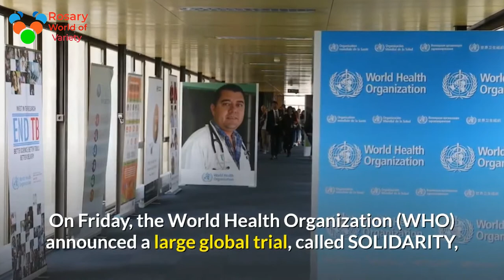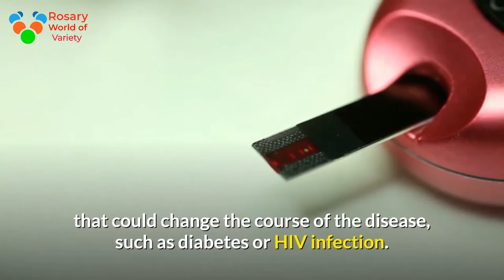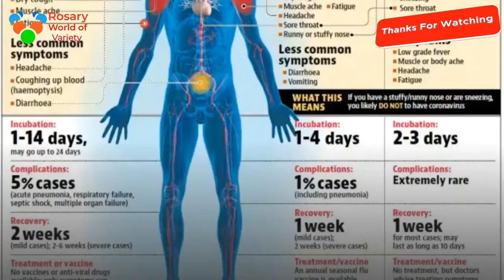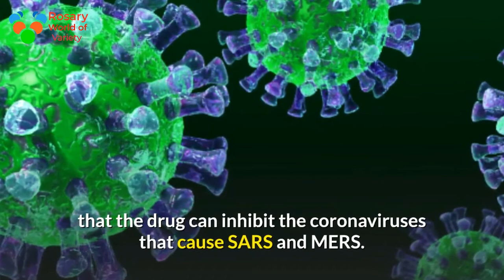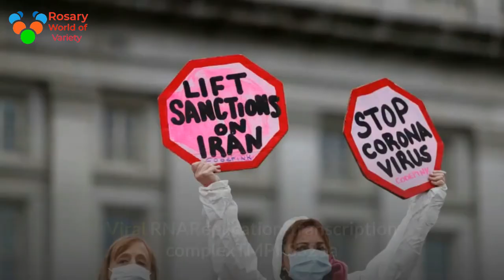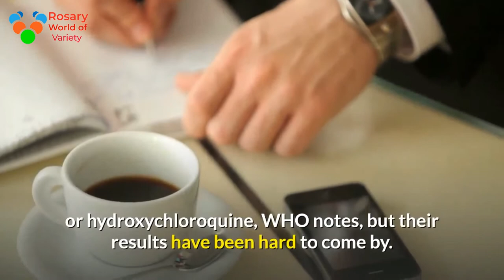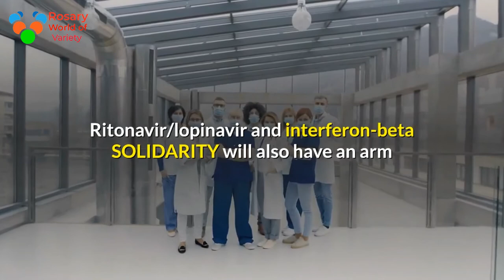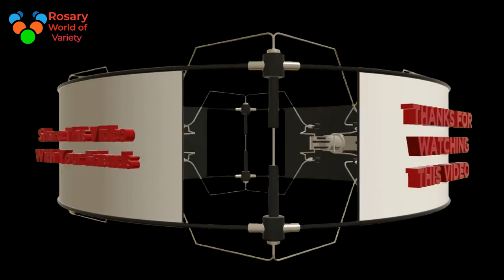who-launches-global-megatrial-of-the-four-most-promising-coronavirus-treatments trump covid-19 china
WHO launches global megatrial of the four most promising coronavirus treatments
A drug combo already used against HIV. A malaria treatment first tested during World War II. A new antiviral whose promise against Ebola fizzled last year.
Could any of these drugs hold the key to saving coronavirus disease 2019 (COVID-19) patients from serious harm or death? On Friday, the World Health Organization (WHO) announced a large global trial, called SOLIDARITY, to find out whether any can treat infections with the new coronavirus for the dangerous respiratory disease. It’s an unprecedented effort—an all-out, coordinated push to collect robust scientific data rapidly during a pandemic. The study, which could include many thousands of patients in dozens of countries, has been designed to be as simple as possible so that even hospitals overwhelmed by an onslaught of COVID-19 patients can participate.
With about 15% of COVID-19 patients suffering from severe disease and hospitals being overwhelmed, treatments are desperately needed. So rather than coming up with compounds from scratch that may take years to develop and test, researchers and public health agencies are looking to repurpose drugs already approved for other diseases and known to be largely safe. They’re also looking at unapproved drugs that have performed well in animal studies with the other two deadly coronaviruses, which cause severe acute respiratory syndrome (SARS) and Middle East respiratory syndrome (MERS).
Drugs that slow or kill the novel coronavirus, called severe acute respiratory syndrome coronavirus 2 (SARS-CoV-2), could save the lives of severely ill patients, but might also be given prophylactically to protect health care workers and others at high risk of infection. Treatments may also reduce the time patients spend in intensive care units, freeing critical hospital beds.
Scientists have suggested dozens of existing compounds for testing, but WHO is focusing on what it says are the four most promising therapies: an experimental antiviral compound called remdesivir; the malaria medications chloroquine and hydroxychloroquine; a combination of two HIV drugs, lopinavir and ritonavir; and that same combination plus interferon-beta, an immune system messenger that can help cripple viruses. Some data on their use in COVID-19 patients have already emerged—the HIV combo failed in a small study in China—but WHO believes a large trial with a greater variety of patients is warranted.
Enrolling subjects in SOLIDARITY will be easy. When a person with a confirmed case of COVID-19 is deemed eligible, the physician can enter the patient’s data into a WHO website, including any underlying condition that could change the course of the disease, such as diabetes or HIV infection. The participant has to sign an informed consent form that is scanned and sent to WHO electronically. After the physician states which drugs are available at his or her hospital, the website will randomize the patient to one of the drugs available or to the local standard care for COVID-19.
“After that, no more measurements or documentation are required,” says Ana Maria Henao Restrepo, a medical officer at WHO’s Department of Immunization Vaccines and Biologicals. Physicians will record the day the patient left the hospital or died, the duration of the hospital stay, and whether the patient required oxygen or ventilation, she says. “That’s all.”

Experimental treatment strategies being tested by a large WHO study and other clinical trials attempt to interfere with different steps (numbered) in the coronavirus replication cycle.
Viral RNAReplication-transcription complexTMPRSS21a Fusion1b Endocytosis2 Translation3 Proteolysis4 Translation and RNA replication5 Packaging6 Virion releaseACE2Endoplasmic reticulumGolgiRibosomesRNA-dependent RNA polymeraseSARS-CoV-2CellPossible treatmentRemdesivirLopinavir-ritonavirMonoclonal antibodies, convalescent plasmaChloroquine,hydroxychloroquineCamostat mesylatePolypeptide chains
V. ALTOUNIAN/SCIENCE
Chloroquine and hydroxychloroquine

Doing rigorous clinical research during an outbreak is always a challenge, Henao Restrepo says, but it’s the best way to make headway against the virus: “It will be important to get answers quickly, to try to find out what works and what doesn’t work. We think that randomized evidence is the best way to do that.”
Acknowledgements